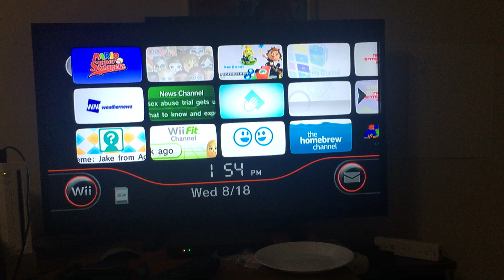Mario Super Sluggers Wario Muscles vs Bowser Monsters